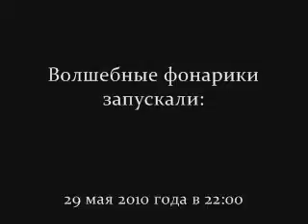Magic lanterns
В день города в Киеве запускали фонарики. Редкий экземпляр долетел до середины Днепра :D